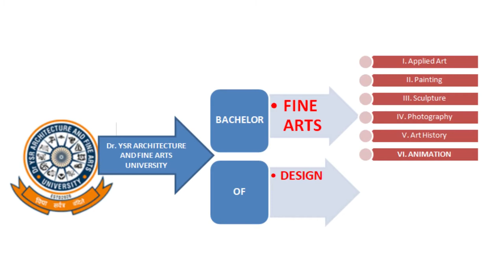BFA (Painting, Sculpture, Animation, Applied Arts Photography, Art History) B.Design(InteriorDesign)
MRHAFEEZ ELEARNING APP COURSES

☕ Good Morning☕
SHAIK ABDUL HAFEEZ